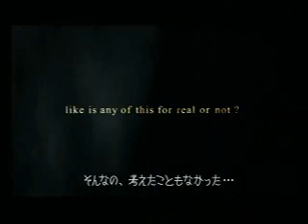KH1 Intro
The Intro to KH1. I happen to looove this song.